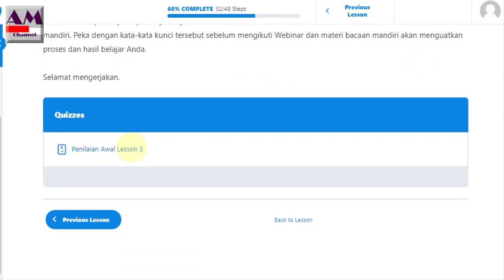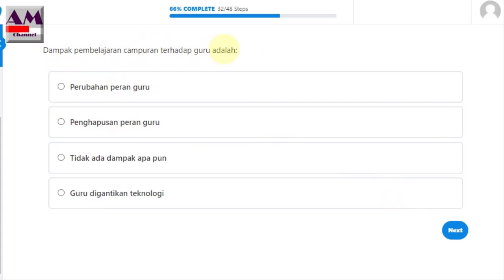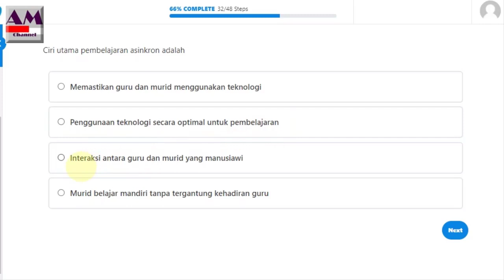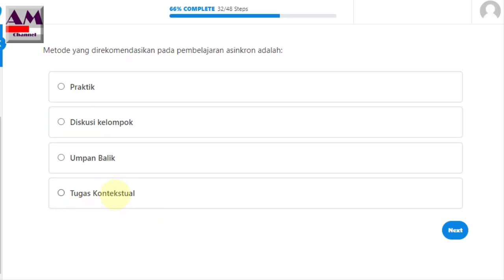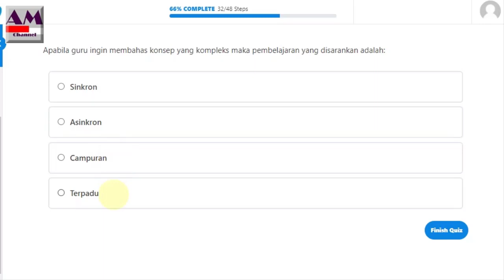Jawaban Kuis Penilaian Awal Pelajaran5 Empowered Teacher Penerapan Kelas Campuran Seri Semangat Guru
Video ini berisi informasi lengkap tentang Kuis Penilaian Awal Pelajaran 5 Empowered Teacher Penerapan Kelas Campuran Seri Semangat Guru